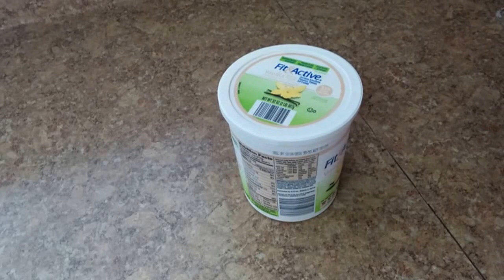HELADO DE MANGO CASERO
Postre delisioso facil y rapido helado de mango casero paso a paso natural y saludable